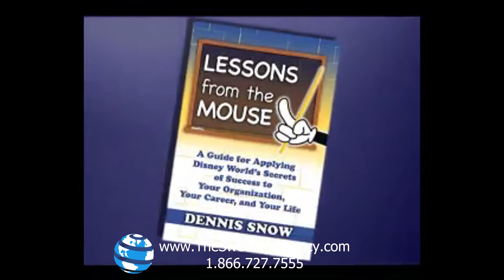Dennis Snow - Speaker and Author on Customer Service and Leadership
Dennis Snow's customer service abilities were honed over 20 years with the Walt Disney World Company. There, he developed his passion for service excellence and the experience he brings to the worldwide speaking and consulting he does today.

He began his Disney career in 1979 as a front-line attractions operator. As he advanced through the company, Dennis managed various operating areas throughout the park, learning and applying the skills it takes to run a world-class, service-driven organization.

Dennis launched a division of the Disney Institute responsible for consulting with some of the world's largest companies including ExxonMobil, AT&T, General Motors and Coca Cola. During this time, he presented to audiences in diverse locations around the world, such as South Africa, Australia, Mexico, England and Argentina. This division quickly became the fastest growing venture of the Disney Institute and experienced repeat business of nearly 100%.